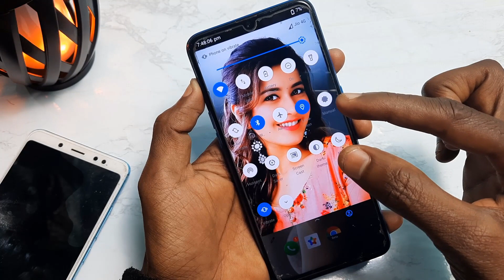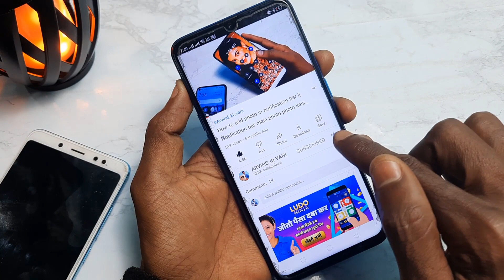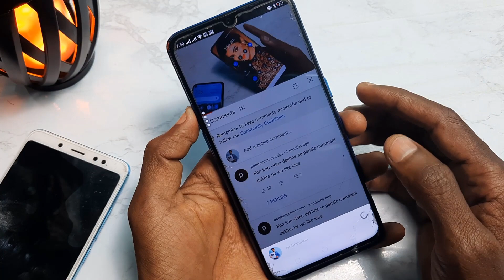How to add photo in notification bar || Notification bar maie photo photo kaise lagaye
Notification bar me apna ya apni gf ka photo laga sakte ho .liken video ko last tak dekhna.